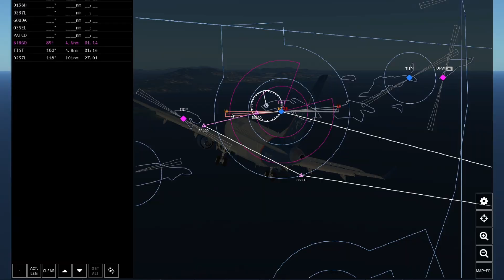Infinite Flight: Republic Airways / St. Maarten - St. Thomas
I haven't posted a full plane video since 2022 (shorts don't count), so this is the first video I have ever done on Infinite Flight.

1:11 - Takeoff
9:41 - Landing